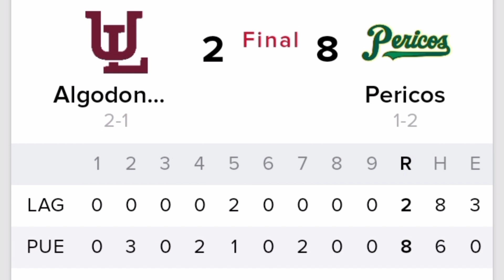LMB Serie Rey ⚾ Algodoneros de Laguna (2 8) Pericos de Puebla para poner la Serie 2-1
Algodoneros de Unión Laguna vs Pericos de Puebla en vivo Serie del Rey LMB